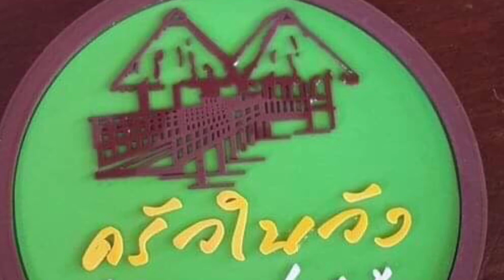ปลาตะกรับเลี้ยงง่ายกว่าที่คิด //จุ๊จุ๊ ออนทัวร์ EP:470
ปลาตะกรับเป็นปลาที่สามารถอาศัยอยู่ได้ในน้ำเค็มน้ำกร่อยและน้ำจืดแบบ 100 % ได้โดยที่ไม่ต้องเอามาปรับสภาพน้ำเลยครับ จากผลการทดลองเลี้ยงไว้ในตู้ปลาที่บ้านผมเอง